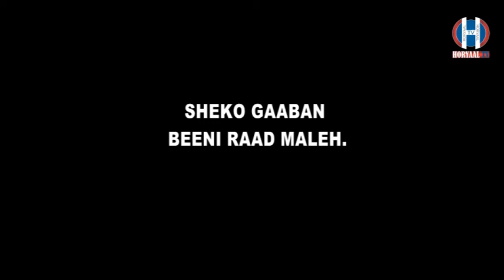SHEEKO GAABAN SHUKAANSI BEENAALE PART 2